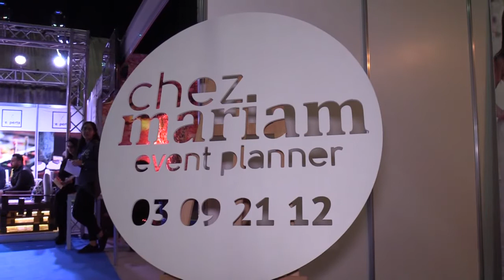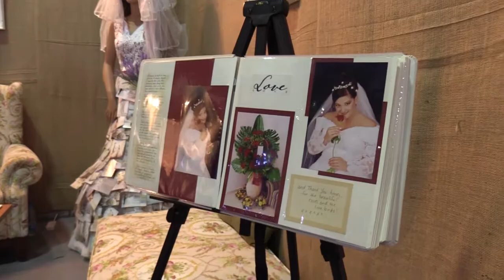la salle wedding events by mariam chaikho directed Nader Hachache massaya tv dubai